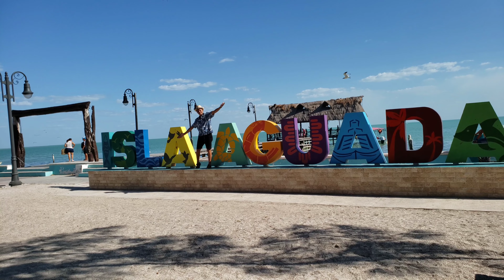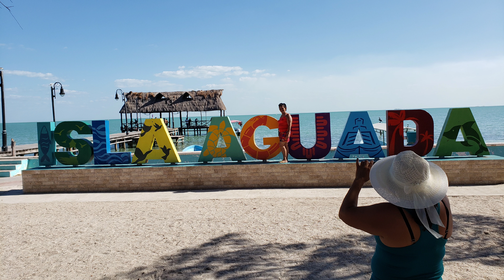🏝ISLA AGUADA, Pueblo Mágico 💫 en CAMPECHE (Visite a los delfines 🐬 é Islas 🏝🏊‍♂️) y mas (MEXICO 🇲🇽)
Hola familia que tal?

 En esta ocacion les estaré mostrando mi visita en el pueblo Magico de Isla aguada un pueblo que esta en el estado de campeche

¡¡¡Abrazooooooooooos!